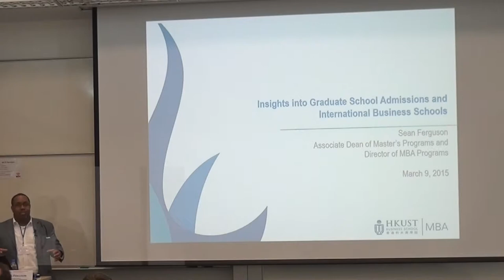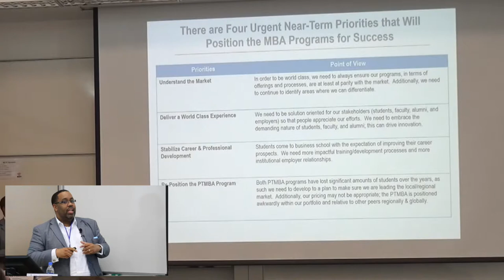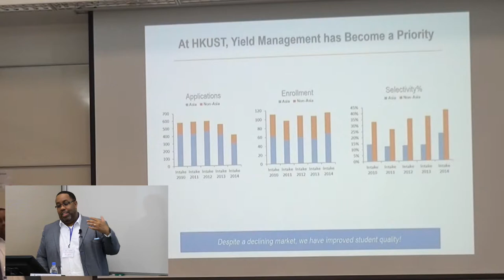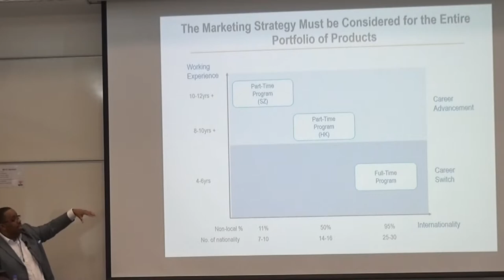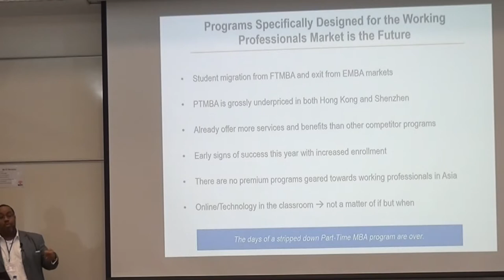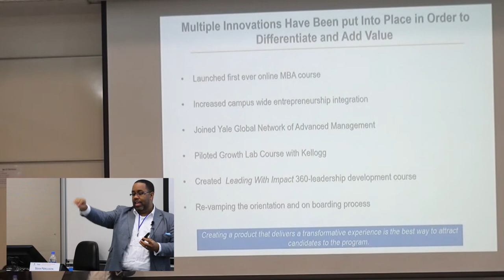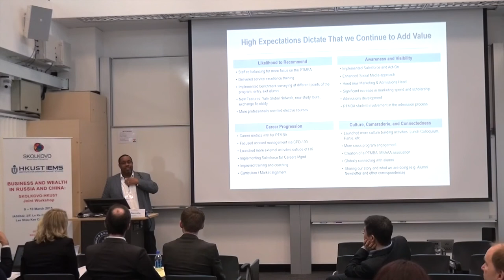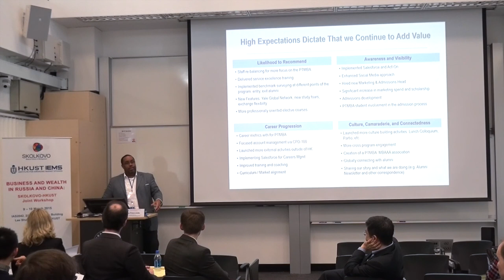Sean Ferguson: Insights into Graduate School Admissions and International Business Schools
Sean Ferguson, Associate Dean at HKUST Business School, shares his insights into graduate school admissions and international business schools, citing HKUST’s success and experience.